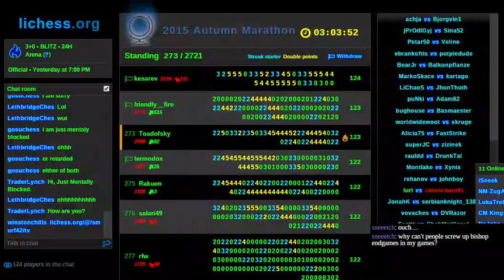Autumn Marathon blundertopia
This game is blunderific!